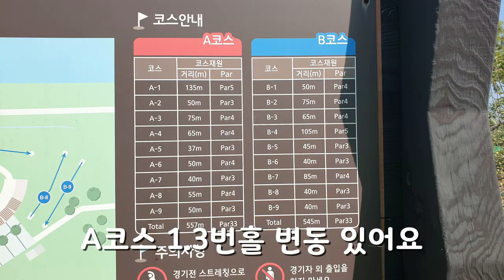보령 장애인 파크골프장 A코스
안녕하세요.

몸이 불편한 장애인과 비장애인 모든 남녀 시간과 장소에 구애 받지 않고
 푹신한 잔디도 밟으며
거의 무료로 운동 할수 있는 파크골프를 소개합니다.

오늘은 보령에 있는 장애인 전용 파크골프장 A코스 입니다.
110미터의 파5 홀부터 40~80미터의 파3와 4의 도그레그홀과 양쪽 러프까지
정확한 샷과 핀주변의 언들레이션으로 신중한 퍼팅이 요구되고
재미있는 홀들과 나무 장애물과 바람개비의 조화로
이루어진 골프장입니다.

바쁘셔서 못 오시는분들 참고하세요~
시청하신후 구독.좋아요.알람 부탁드립니다.
감사합니다.

본영상은 Movavi Video Suite 2020으로 제작되었습니다.